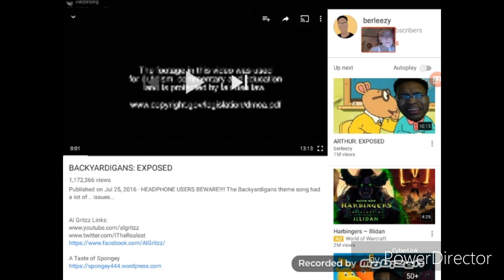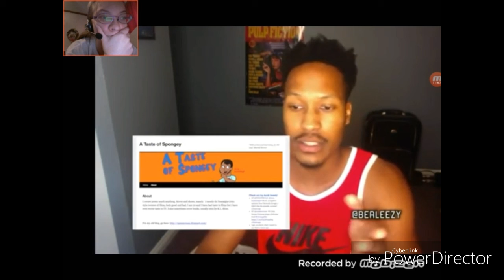Blue Bonnie Watches Backyardagins Exposed FaceCam #2 DRAMA ALERT